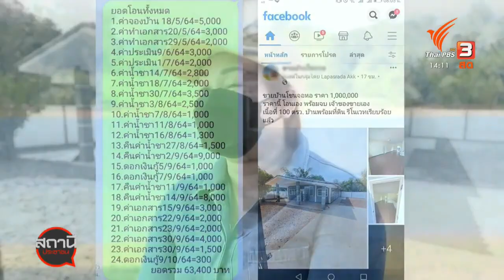c1ร้องเรียนบ้านมือสอง